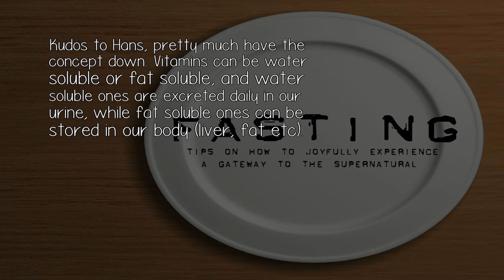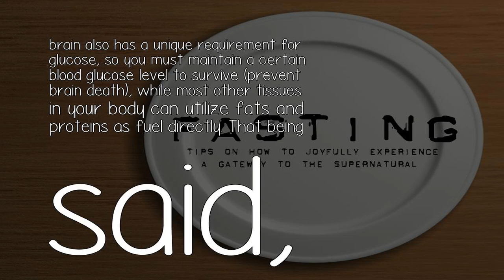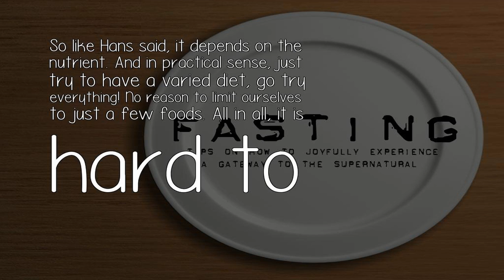At What Time Scale Should Dietary Habits Be Balanced?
Kudos to Hans, pretty much have the concept down. Vitamins can be water soluble or fat soluble, and water soluble ones are excreted daily in our urine, while fat soluble ones can be stored in our body (liver, fat etc).